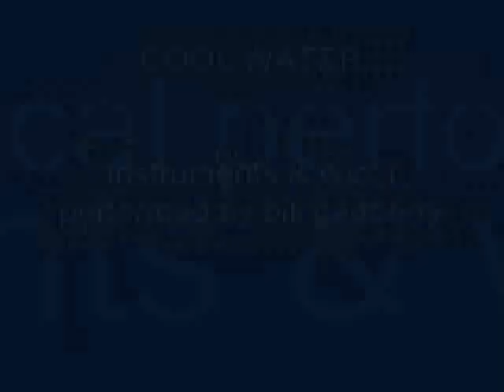Cool Water - song by sons of the pioneers - performed by bill gadberry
Sons of the Pioneers the greatest harmonizing country western troubadours of the 20th century.
Did this for my grandma and Mr. Durst my 9th grade music teacher who let me sing it in school concert. bill gadberry playing all instruments and vocals.